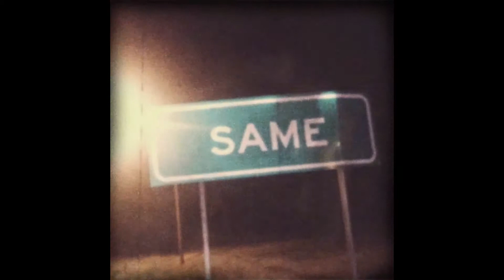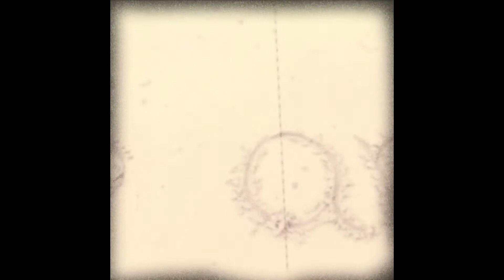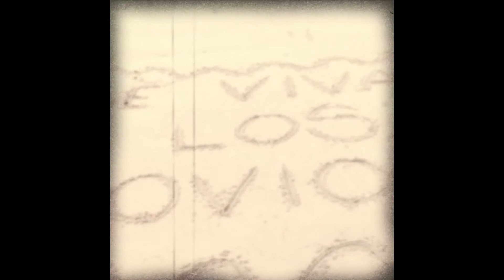Boda Jaime y Estela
Un video corto de la boda de Jaime y Estela. Fin de semana en Same, Esmaraldas. Grabe y edite con mi iPhone